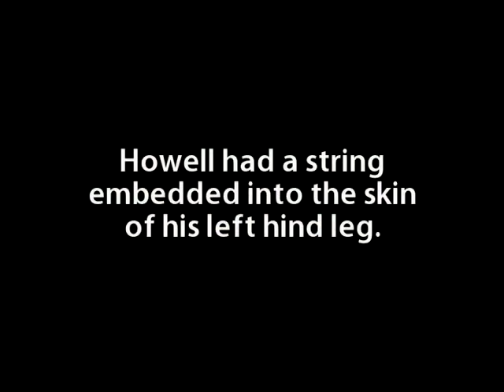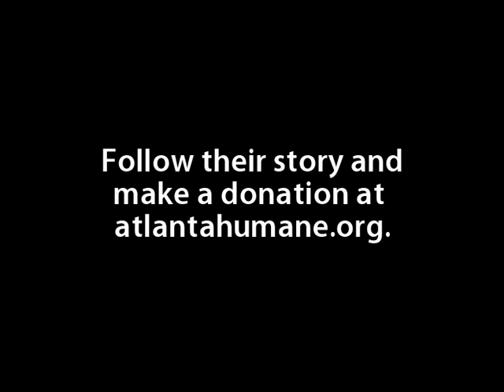The Amazing Transformation of Two Adorable Pups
Atlanta Humane Society helps save two shih tzus in need of some serious TLC.